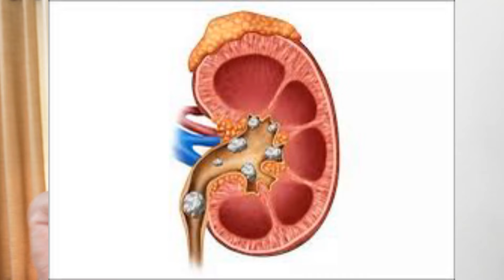ഹൃദയാരോഗ്യത്തിനും || Superfoods to Lower LDL Cholesterol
To support heart health and lower LDL (bad cholesterol), incorporating the following superfoods into your diet can be highly beneficial:

1. Oats
Benefits: Rich in soluble fiber, particularly beta-glucan, which helps reduce LDL cholesterol.
How to Use: Enjoy as oatmeal, add to smoothies, or use in baking.
2. Fatty Fish
Benefits: High in omega-3 fatty acids, which reduce triglycerides, blood pressure, and the risk of arrhythmias.
Examples: Salmon, mackerel, sardines, and trout.
How to Use: Grill, bake, or poach fish for meals.
3. Nuts
Benefits: Contain unsaturated fats, fiber, and plant sterols that help lower LDL.
Examples: Almonds, walnuts, and pistachios.
How to Use: Snack on a handful, add to salads, or use in cooking.
4. Olive Oil
Benefits: Rich in monounsaturated fats and antioxidants that improve heart health.
How to Use: Use as a salad dressing, for sautéing vegetables, or drizzling over dishes.
5. Avocados
Benefits: Contain monounsaturated fats and fiber, both of which help lower LDL.
How to Use: Add to salads, make guacamole, or spread on toast.
6. Legumes
Benefits: High in soluble fiber, which helps reduce LDL levels.
Examples: Beans, lentils, and chickpeas.
How to Use: Add to soups, salads, or stews.
7. Berries
Benefits: Packed with antioxidants, fiber, and phytochemicals that promote heart health.
Examples: Blueberries, strawberries, and raspberries.
How to Use: Eat fresh, add to yogurt, or blend into smoothies.
8. Green Leafy Vegetables
Benefits: High in fiber, vitamins, and minerals that support heart health.
Examples: Spinach, kale, and Swiss chard.
How to Use: Add to salads, smoothies, or sauté as a side dish.
9. Flaxseeds and Chia Seeds
Benefits: High in omega-3 fatty acids, fiber, and lignans that lower LDL and improve heart health.
How to Use: Sprinkle on cereal, yogurt, or incorporate into baking.
10. Dark Chocolate
Benefits: Contains flavonoids that help reduce LDL and improve heart health.
How to Use: Choose dark chocolate with at least 70% cocoa content and enjoy in moderation.
11. Green Tea
Benefits: Rich in catechins and antioxidants that can lower LDL and improve cardiovascular health.
How to Use: Drink 1-2 cups daily.
12. Tomatoes
Benefits: High in lycopene, which can help lower LDL cholesterol levels.
How to Use: Add to salads, soups, or use in cooking sauces.
13. Garlic
Benefits: Contains allicin, which has been shown to lower LDL and total cholesterol.
How to Use: Add to cooking, crush and let sit before using to maximize benefits.
Incorporating these superfoods into a balanced diet, combined with regular physical activity, can significantly improve heart health and lower LDL cholesterol levels.

Superfoods for Heart Health
Foods to Lower LDL Cholesterol
Best Foods for Heart Health
Heart Healthy Diet
Lower Cholesterol Naturally
Superfoods for Lowering Cholesterol
Healthy Heart Diet
Cholesterol-Lowering Foods
Foods for Healthy Heart
How to Lower LDL Cholesterol
Diet to Lower Cholesterol
Heart Health Tips
Best Diet for Heart Health
Foods to Improve Heart Health
Natural Ways to Lower Cholesterol
Healthy Foods for Heart
Heart Healthy Superfoods
Foods to Reduce LDL Cholesterol
Diet for Lowering Cholesterol
Nutrition for Heart Health